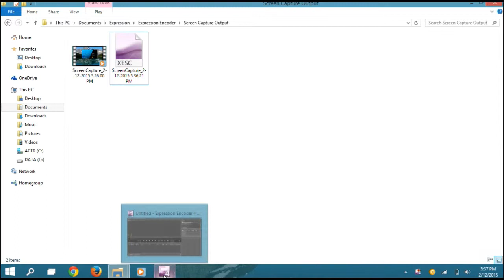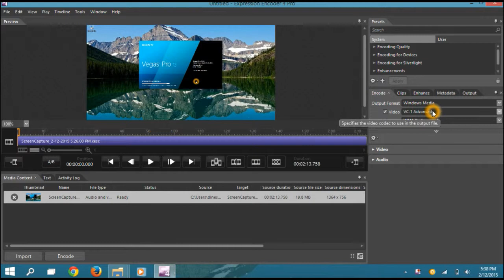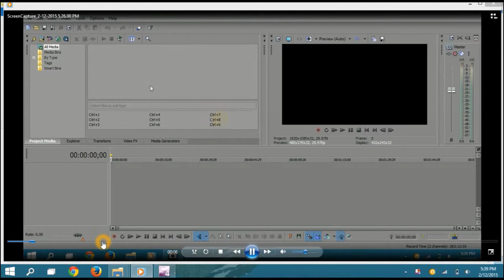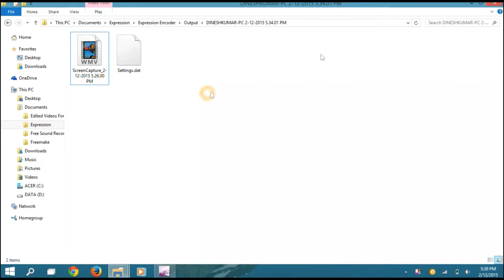How To Convert XESC Format Files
How To Convert From XESC To WMV

Just Follow My Steps